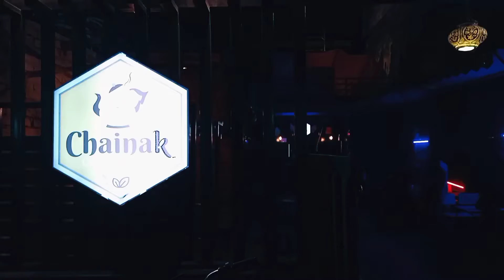Beautiful cafe in lahore Johar Town | Chanaik cafe